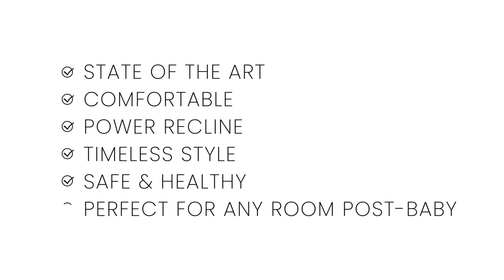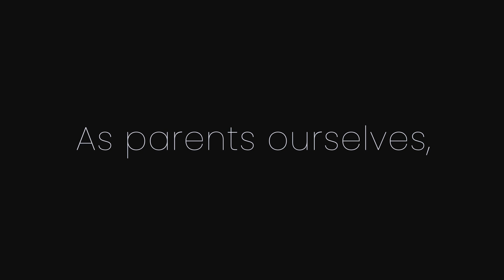Emmie Electronic Power Recliner and Swivel Glider (by Delta Children)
Rest and recharge with the Emmie Electronic Power Recliner and Swivel Glider by Delta Children. The sophisticated Emmie features classic good looks with its tufted detailing and supreme comfort with its deep seat, supportive cushions and padded armrests. The seat swivels, rocks and reclines to multiple positions, and it offers plenty of shoulder and elbow room for comfortable feeding and snuggling with your baby. On the side of the chair, you’ll find buttons that control reclining, plus a USB port, so your electronics are always fully charged. Designed for ease, the placement of these buttons and port are more conveniently placed than other recliners on the market! And the recliner swivels 240-degrees with a smooth gliding motion, so you won't disrupt your little one's sleep while you get comfortable. Incredibly easy to keep clean, this recliner is upholstered in performance LiveSmart fabric that repels liquid and is stain resistant. The Emmie Electronic Power Recliner and Swivel Glider by Delta Children is the ultimate nursery recliner for modern families.